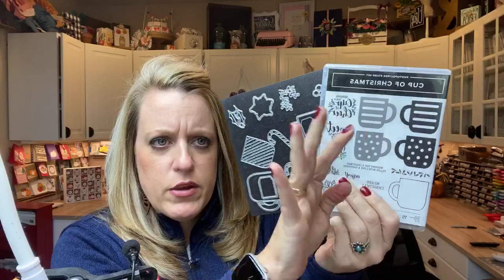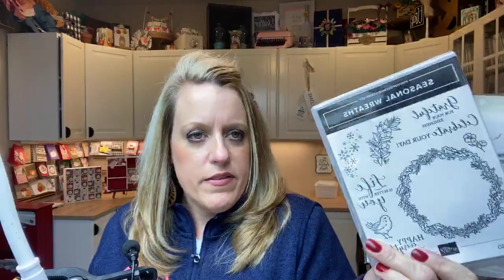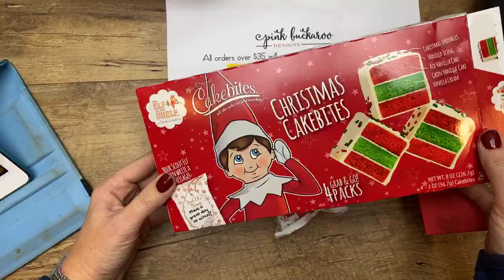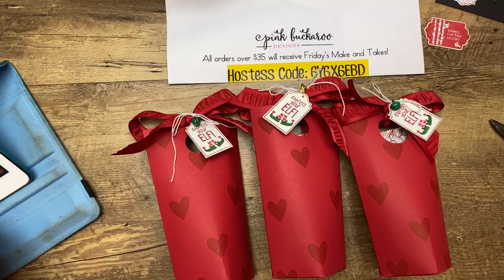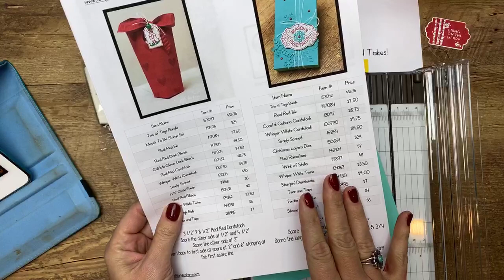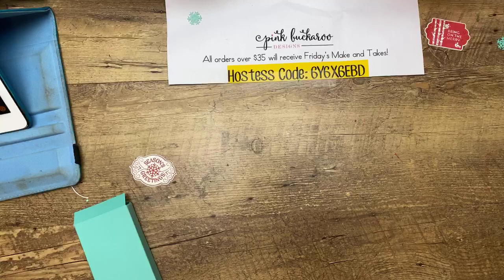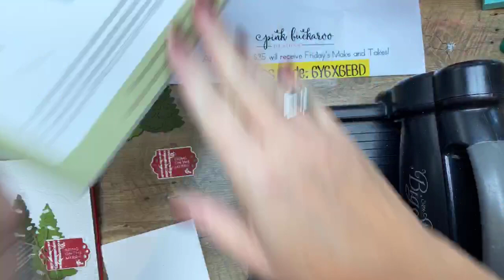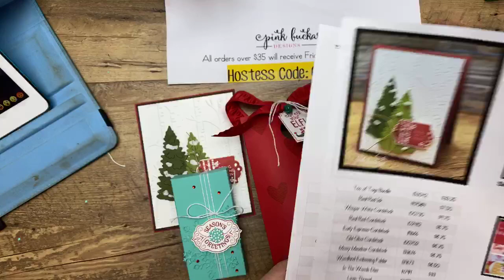Facebook Friday- Tags, Tags, Tags!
Facebook Friday- Tags, Tags, Tags (Recording)